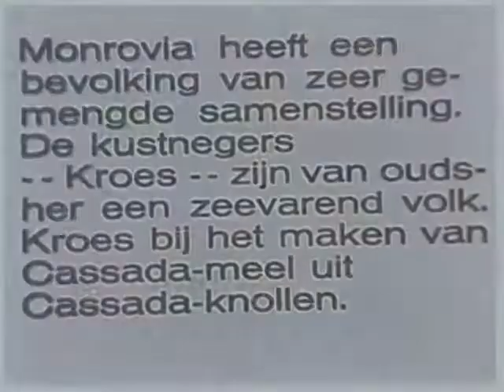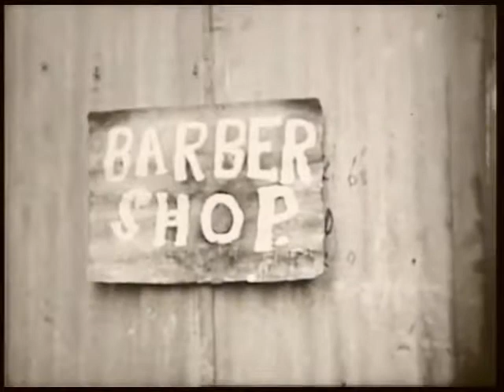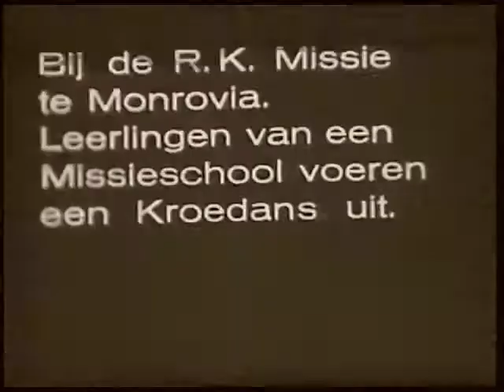The Krus of Monrovia in 1932.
Monrovia, most especially Kru Town(West Point) and the Market area filmed by Paul Julien in 1932..
Paul Julien was a Dutch explorer/tourist/anthropologist who traveled equatorial Africa extensively from the late 1920s to the late 1950s. His photographic legacy is in the Netherlands Photomuseum.